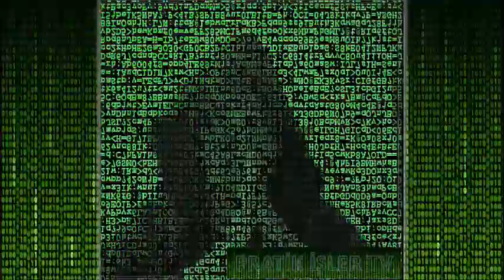MATRIX IME HOŞ GELDİNİZ 5 WELCOME TO MY MATRIX 5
PRATİK İŞLER TV MY  ATRACTIONS SERIES